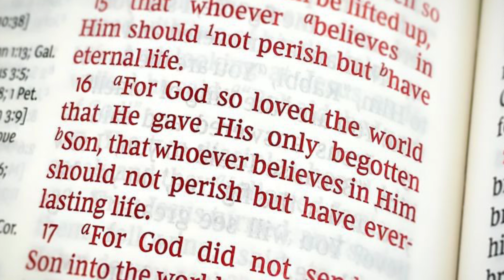John 3:16 Is A Major Stumbling Block For Most Christians